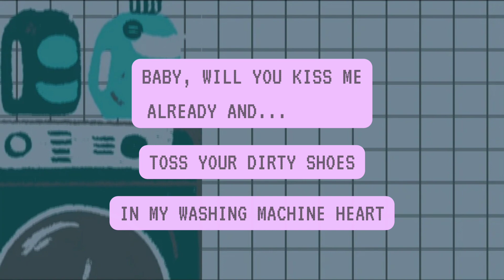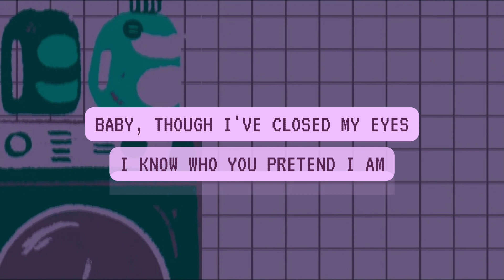Washing Machine Heart - Mitski (Lyrics)